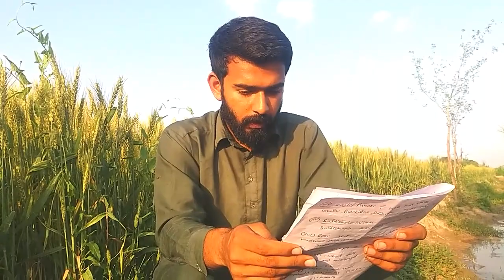دودھ، گوشت، بالوں کی فارمنگ کے لیے کونسی بکریاں بہتر؟؟|| Goat Farming Businesses Profit || Beetal